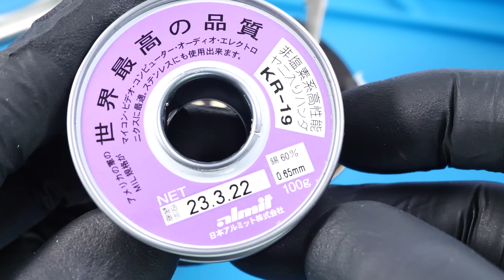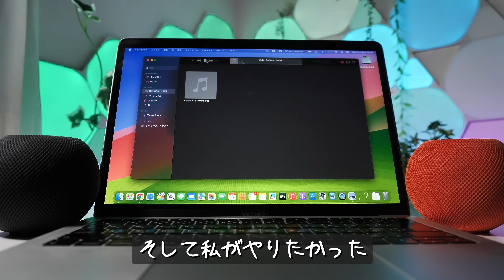Appleの電源の入らないHomePod miniを修理します。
HomePod mini (A2374)の修理です
（10月21日にアップした動画の再編集版です）